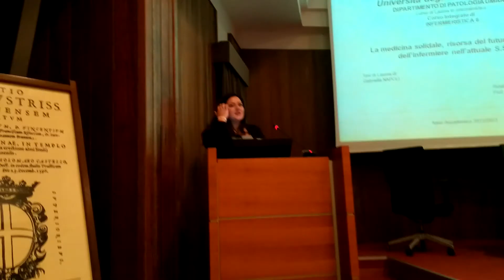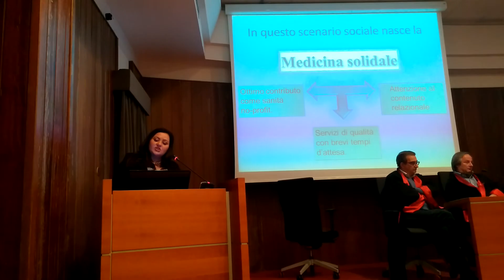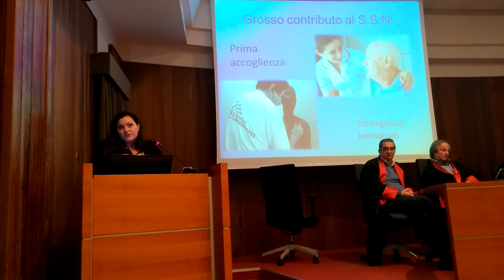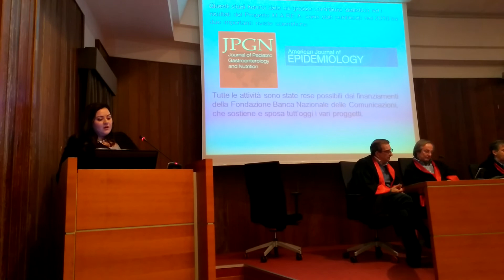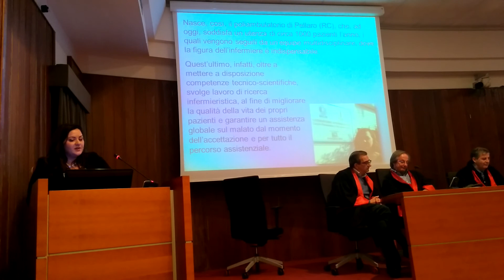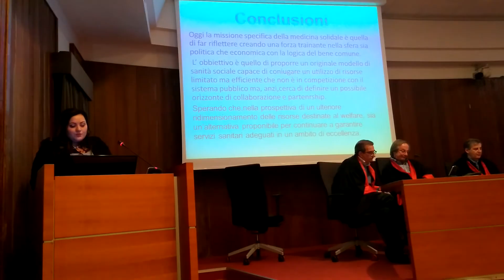La laurea di Gabriella "La medicina solidale..."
Messina 09/12/2013